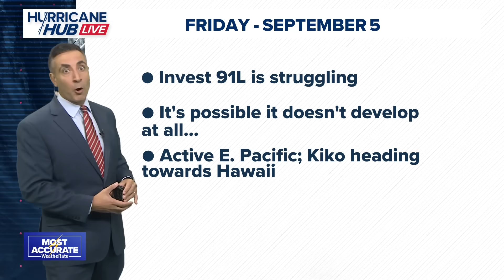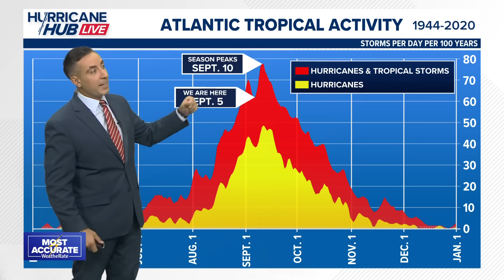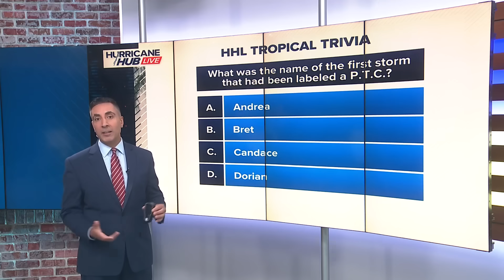Invest 91-L struggles in the Atlantic... will it form into Tropical Storm Gabrielle at all?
While Hurricane Kiko heads toward Hawaii, Invest 91L is struggling in the Atlantic, and may not form into Tropical Storm Gabrielle at all. Chief Meteorologist Tim Pandajis touches on all of that and more in tonight's episode of Hurricane Hub LIVE! Livestream from Friday, September 5, 2025.